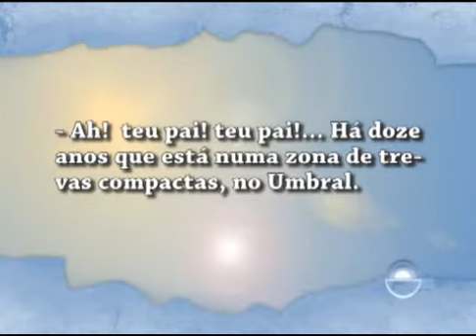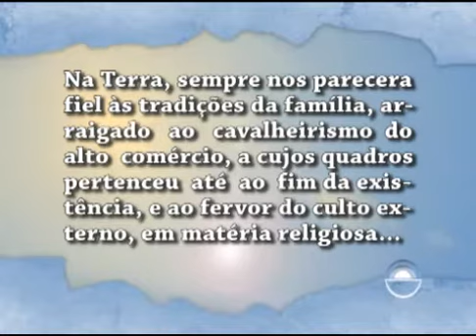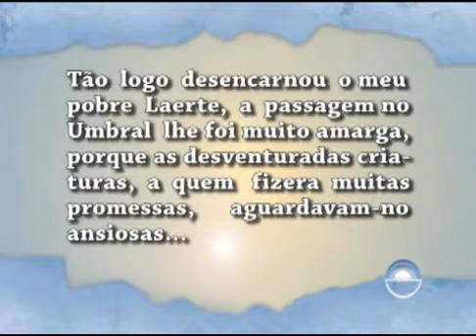Espírito da Letra: Nosso Lar - Confidências Parte 2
O Espírito da Letra - Nosso Lar - Analisando a obra de André Luiz psicografia de Chico Xavier. "Consolou-me a palavra maternal, reorganizando-me as energias interiores. Minha mãe comentava o serviço como se fora uma bênção às dores e dificuldades..." - André Luiz.